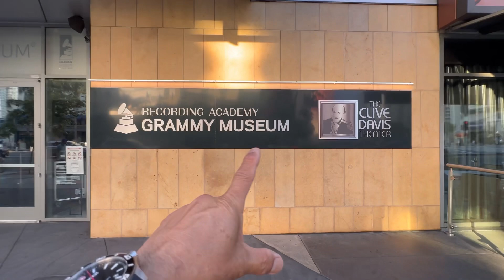VLOG447 CUỘC SỐNG MỸ NamCali ~ Cuối hè đi xem K-Pop nhóm Aespa ở LA LIVE￼, Los Angeles, California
VLOG447 CUỘC SỐNG MỸ NamCali ~ Cuối hàng đi xem K-pop Aespa ở LÀ LIVE